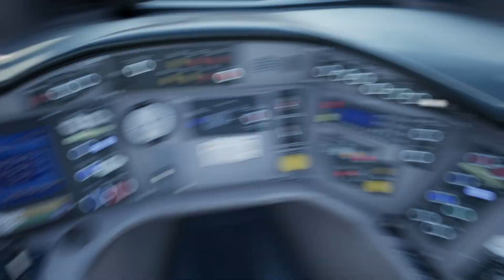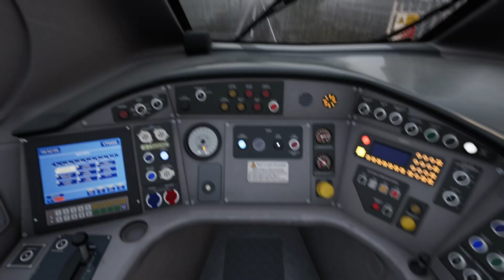Train SIm World 5: London Euston to Milton Keynes Central (Class 390/1 'Pendolino')